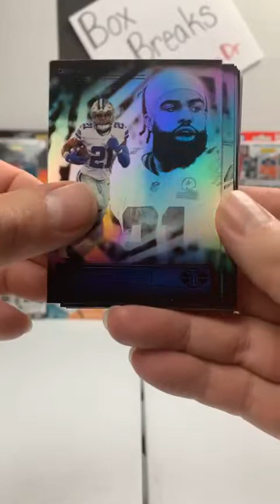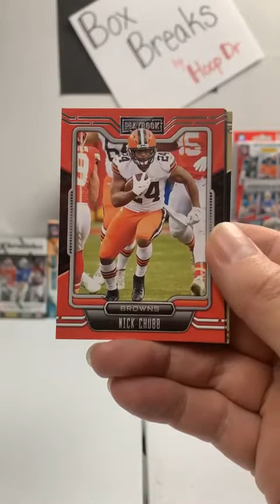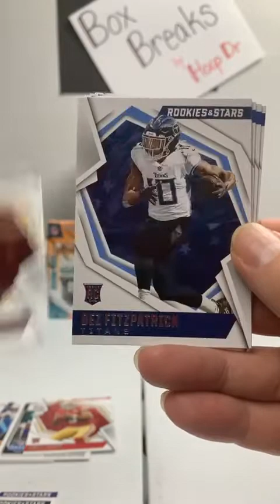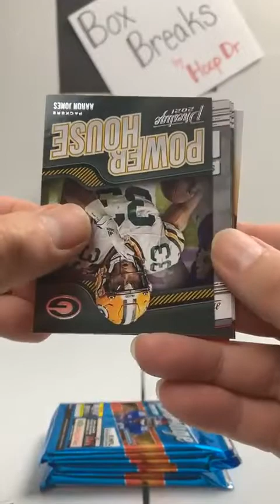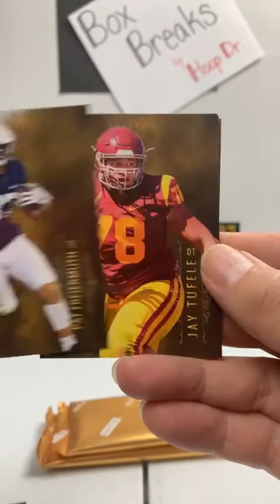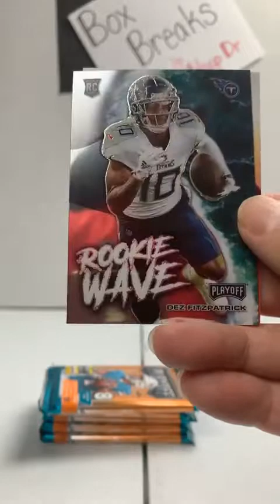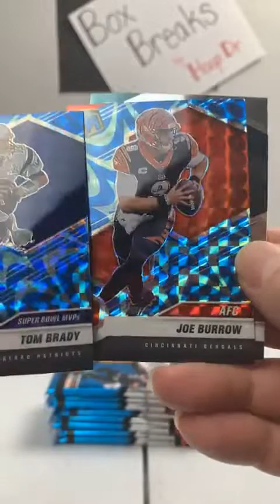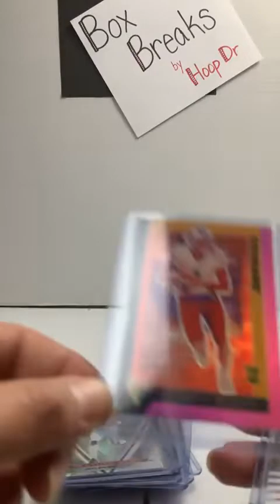2021 Football Mixer Break 4-6-22 HUGE HITS!!